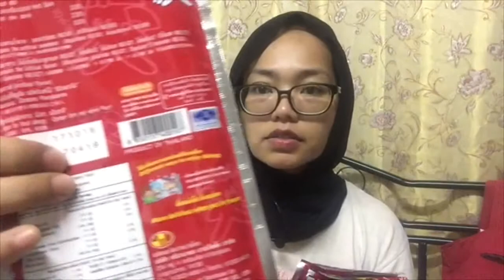Ole-Ole Dari Bangkok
Thank you Sis Vee for the buah tangan/ole-ole.

Let’s make Friends and spread the Love💕

Editing :
iPhone6
Imovie
Inshot